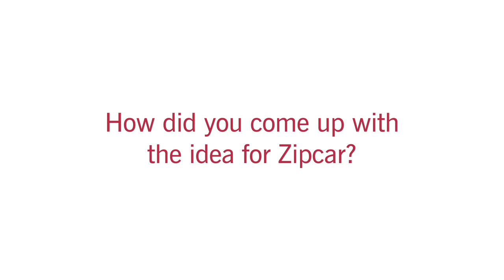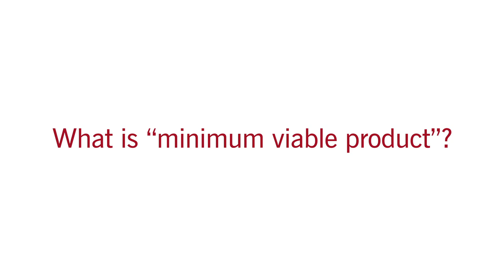Robin Chase: How to Find New Ideas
Zipcar founder Robin Chase shares how she comes up with her ideas, and explains the importance of starting with a "minimum viable product" when launching a business. She appeared at Stanford Graduate School of Business as part of the Center for Entrepreneurial Studies' E-Provocateurs lecture series on April 23, 2013.